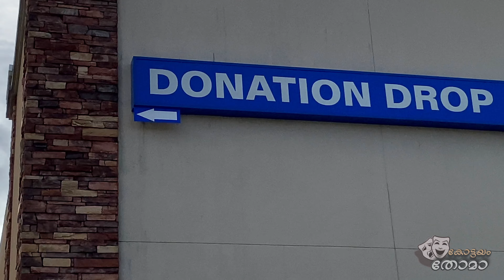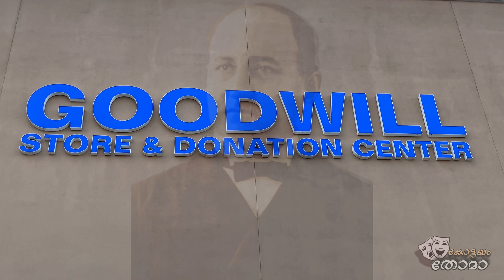അമേരിക്കൻ പാസ്റ്റർ തുടങ്ങിയ ആക്രിക്കട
കുടിയേറ്റക്കാരായ പാവങ്ങളേയും, ഒരു തൊഴില് നേടിയെടുക്കുവാനുള്ള കഴിവ് ഇല്ലാത്തവരേയും സഹായിക്കുവാനായി ഒരു പാസ്റ്റർ തുടങ്ങി വെച്ച പ്രസ്ഥാനമാണ് " ഗുഡ് വിൽ "